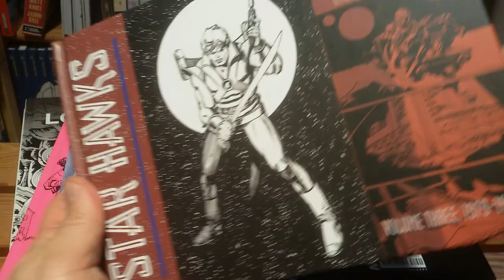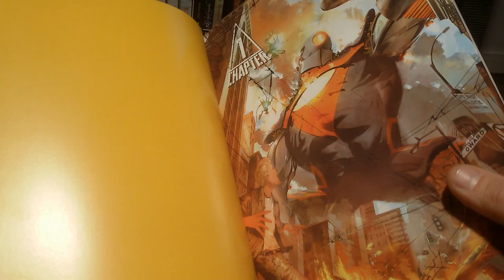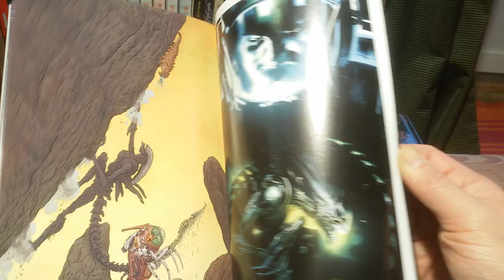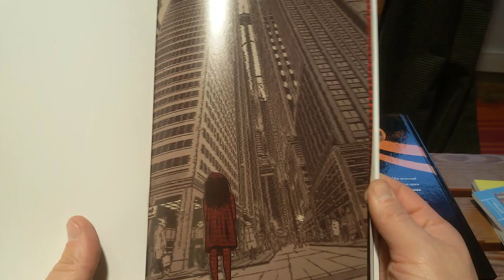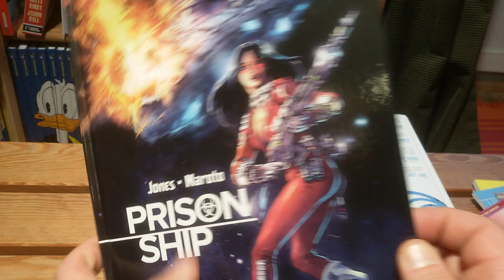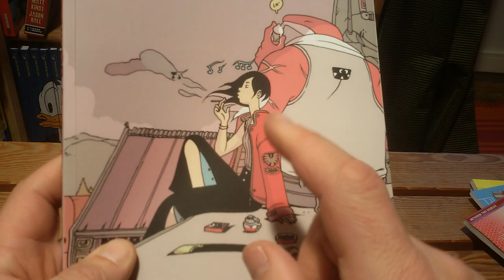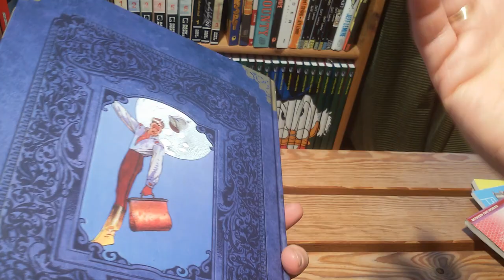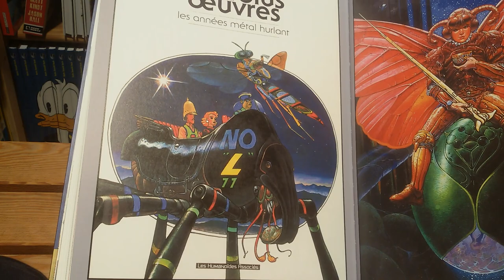panellogy 251 - best trades 2018 #5 - science fiction comics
I love science fiction comics... therefore this list is always one of my favorites.

here's the playlist with my all my "top tens" so far

...and the "gorilla" in space riders is a mandrill of course !